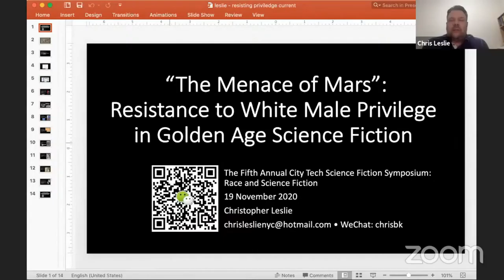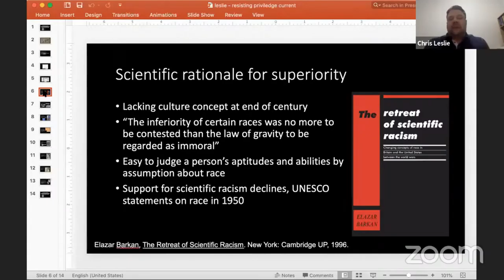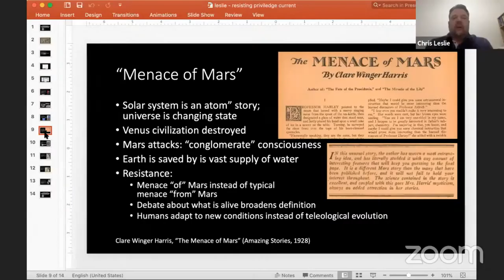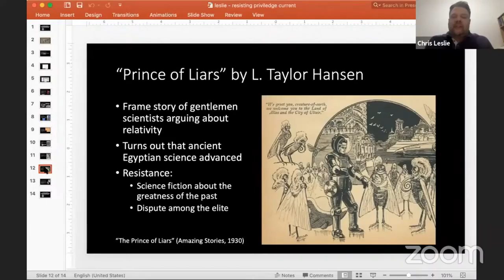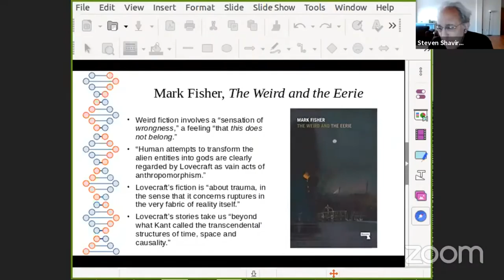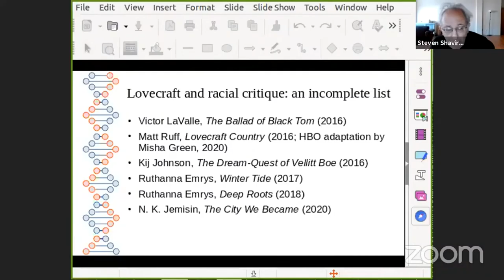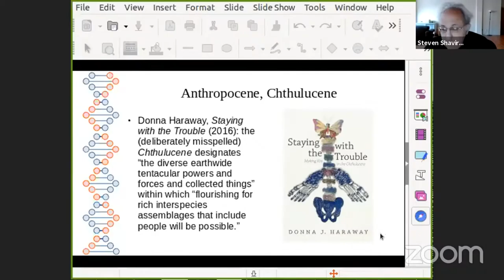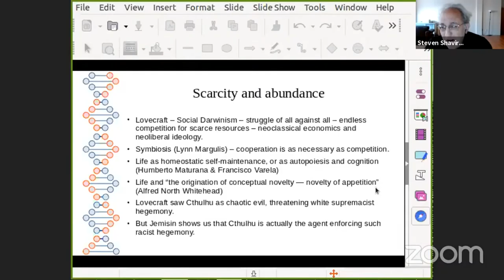Pulps and Golden Age SF Paper Session, 5th Annual City Tech Science Fiction Symposium on Race and SF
Fifth Annual City Tech Science Fiction Symposium: Race and Science Fiction
Thursday, Nov. 19, 2020 from 9:00am-5:00pm
Zoom Webinar

Session Info:

12:50PM–1:35PM
Paper Session 3: Pulps and Golden Age SF
Moderator: Lucas Kwong
Christopher Leslie – “The Menace of Mars”: Resistance to White Male Privilege in Golden Age Science Fiction
Steven Shaviro – Exorcising Lovecraft

About the Event:

Science Fiction, on a fundamental level, is always about the here-and-now in which it is produced, because it is from that point the author extrapolates an imagined future or alternate reality. The long and hard fight for civil rights and the latest unfolding of that struggle in the Black Lives Matter movement and its alliances calls on us to recognize the powerful possibilities within Science Fiction to imagine change, especially those promoting social justice and equality by writers of color and Afrofuturists, as well as reckon with the field’s patterns of racism, resistance to inclusion, and lack of representation.

The Fifth Annual City Tech Science Fiction Symposium aims to explore the possibilities for change through the myriad connections between Race and Science Fiction with scholarly presentations, readings by authors, and engaging discussion. It is our goal to foster conversations that question, critique, or discuss SF as it relates to Race.

Organized by Wanett Clyde, Jason W. Ellis, Lucas Kwong, and A. Lavelle Porter.

The Annual City Tech Symposium on Science Fiction is held in celebration of the City Tech Science Fiction Collection, an archival holding of over 600-linear feet of magazines, anthologies, novels, and scholarship. It is in the Archives and Special Collections of the Ursula C. Schwerin Library (Library Building, L543C, New York City College of Technology, 300 Jay Street, Brooklyn, NY 11201). More information about the collection and how to access it is available